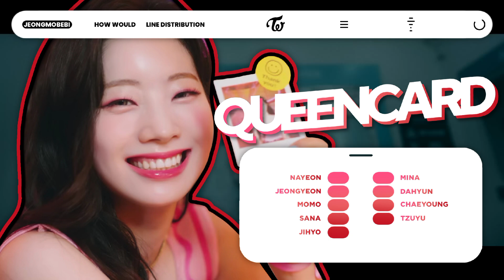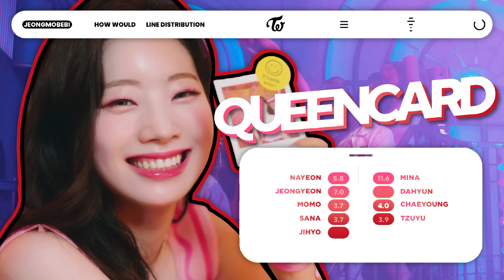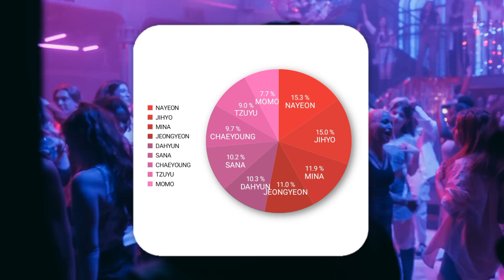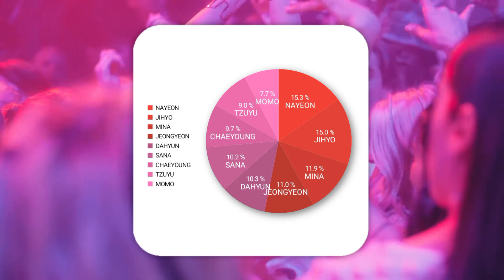[ How Would ] TWICE Sing Queencard - (G)I-DLE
TWICE Official Position
Nayeon : Lead Vocalist, Lead Dancer, Center, Face of the Group